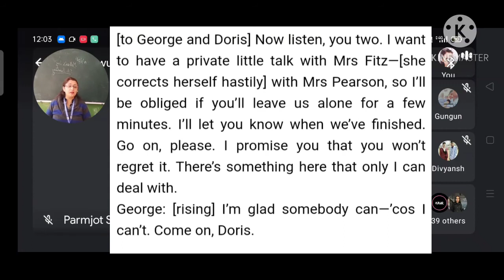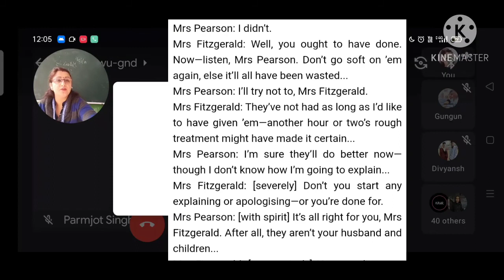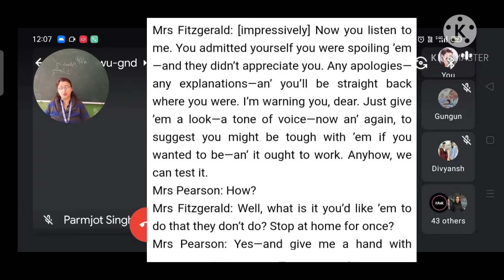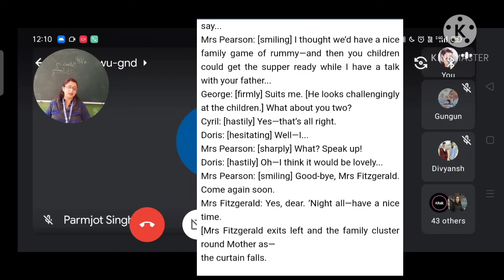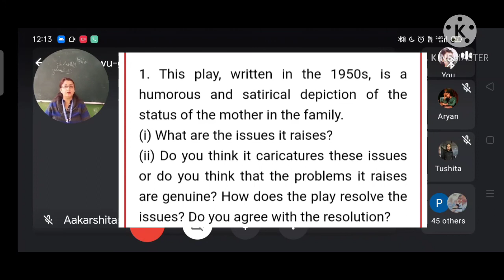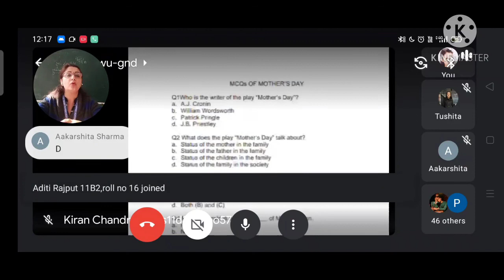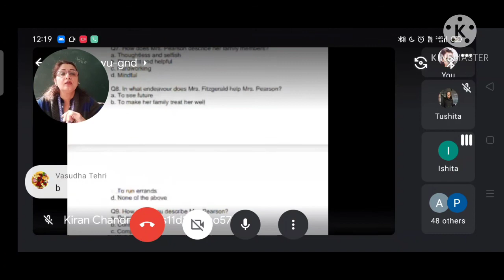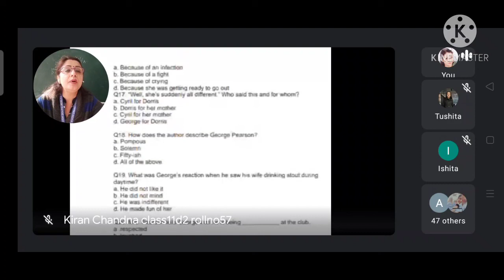Mother's day/ Part 4/ pg 50 onwards & MCQs/19.01.2020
Class XI/Virtual classroom